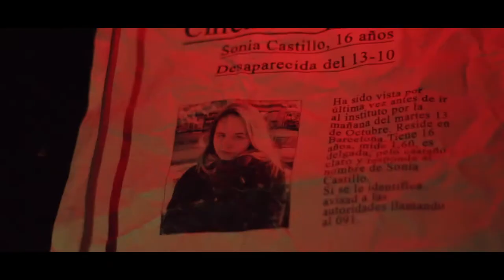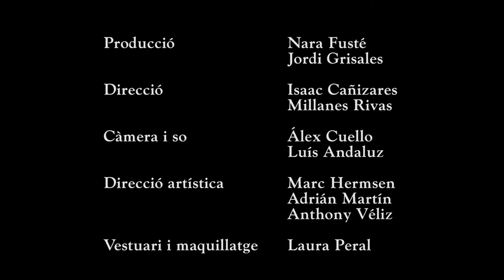Nunca sigas a un fantasma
Taller cinema alumnes IES Maria Aurélia Capmany